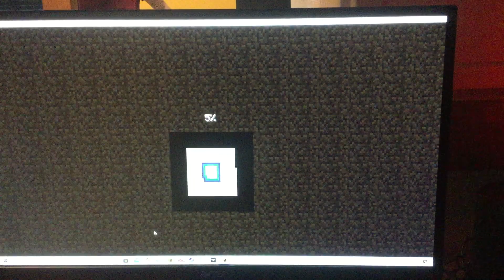Modded Survival ep 1